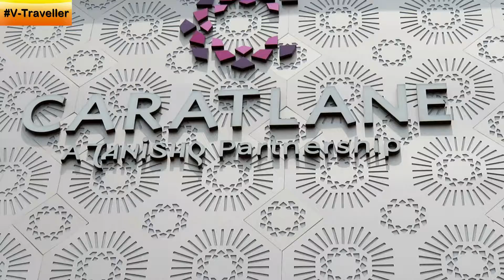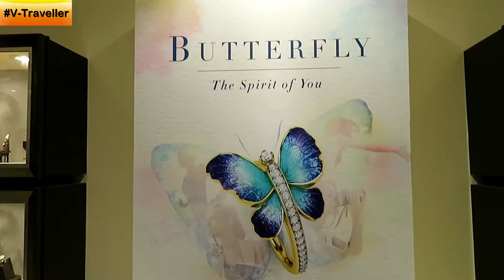Vlog: CaratLane Opens Its 6th Store In Bengaluru At Marathahalli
And i do surprise video as well :)

Hey everyone! :)

Hope you like it, do let me know in comments :)

Help this video cross 100 Likes ! ♥